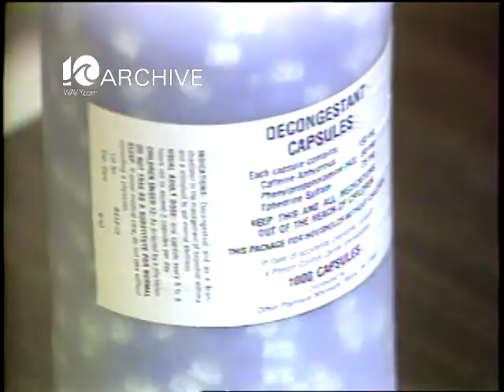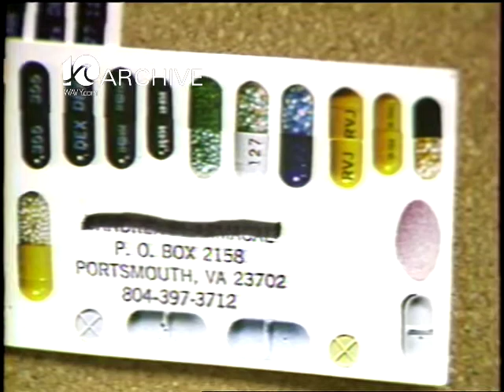WAVY Archive: 1981 Fake Amphetamines